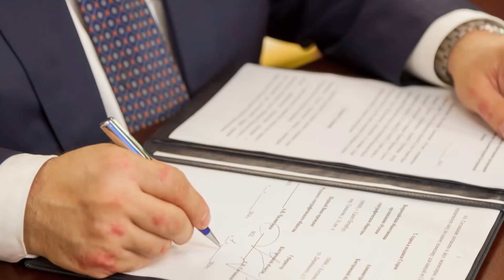Վերջ Բացահայտվեց Ինչու են Մեր Սահմաններին Կրակում` Ահա Ողջ իրականությունը